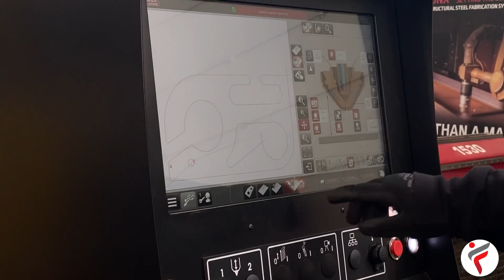01B2P 200 kg mobile mini crane with pendant station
A mobile compact crane with counterbalanced design that make it possible to get up to 1270 mm outreach without using lateral outriggers. The lifting arm can be manually turned to the left and right and this crane offers a 360° rotation. This feature is important where the load to be lifted is positioned to the right or left of the aisle and the aisle width is too tight to let the crane make a 90 degrees turn. Lift and lower of the jib arm are electric controlled through a pendant station. The crane is equipped with a sturdy and ergonomic push handle. The maximum lifting capacity is 200 kg. This hydraulic mini crane is the ideal solution for industrial maintenance, tooling of CNC machines, moud lifting. The crane shown in this video has been equipped with a permanent lifting magnet accessory that is mainly used to catch steel plates and pipes.